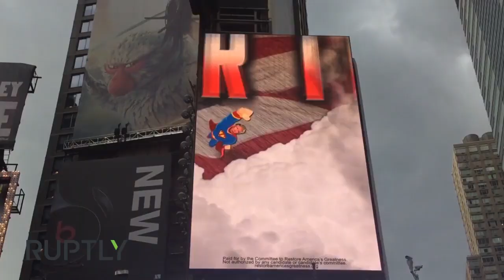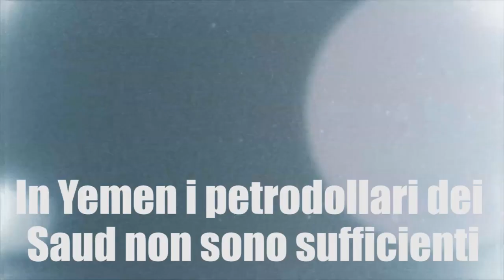PTV news 15 Settembre 2016 - Fiumi di dollari a Mosca: corruzione o golpe di marca Usa?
- Ad Aleppo non si passa
- Trump sbaraglia Hillary nei sondaggi
- In Yemen i petrodollari dei Saud non sono sufficienti
- Usa - Israele: Accordo militare record